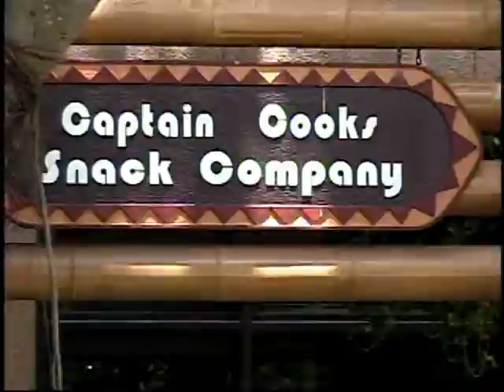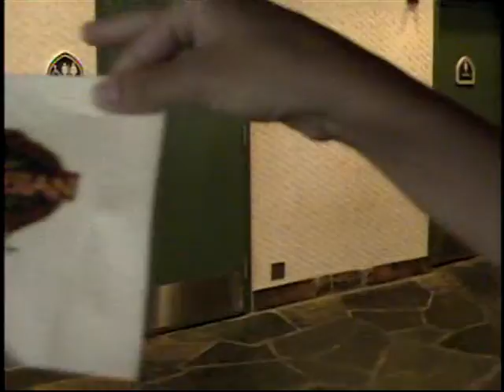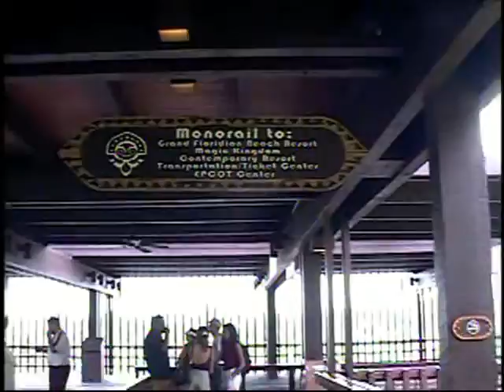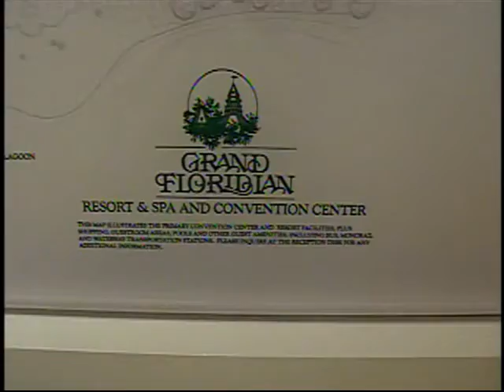Um Passeio de Pobre Part 3